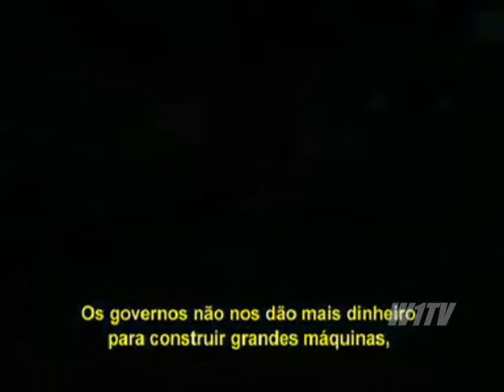Michio Kaku 2/2 Universos Paralelos, Viagem no Tempo e Teoria das Supercordas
01 de julho de 2011
Entrevista com Michio Kaku sobre o surgimento e a composição do Universo, a existência de universos paralelos e o impacto destes conceitos em nossas vidas.
Michio Kaku - Universos Paralelos, Viagem no Tempo e Teoria das Supercordas
W1TV